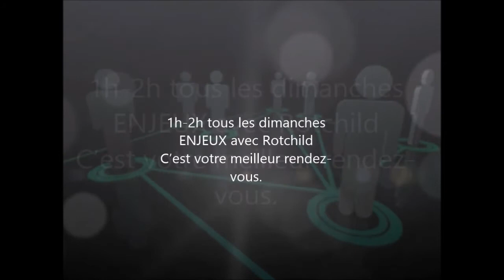ENJEUX THIERRY WARIN & PROSPER CHARLES 6 MAI 2018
Nos Invités pour ce dimanche, Dr Thierry Warrin économiste qui
enseigne à HEC à Montréal et aussi chercheur invité, Weatherhead
Center for International affairs à Harvard University.
Il sera interrogé sur l’évolution de l’économie mondiale, la révolution industrielle 4.0 et aussi sur les enjeux de ces changements pour des pays comme Haïti.

Notre deuxième invité dr Prospere Charles président de 1804 Institut, Centre de Recherches basé à Washington, il interviendra sur le thème de la corruption en Haïti et dans le monde